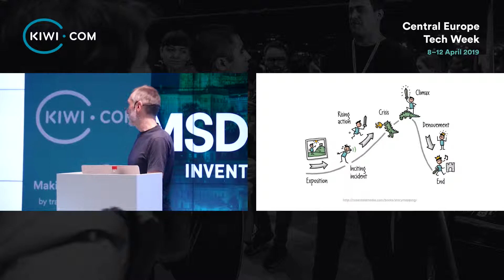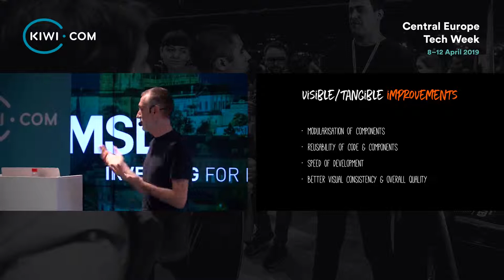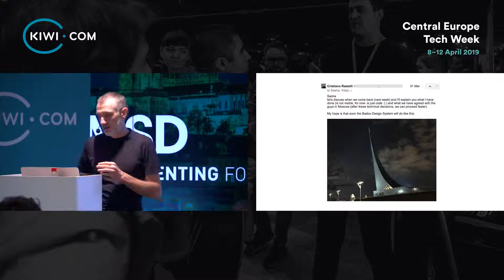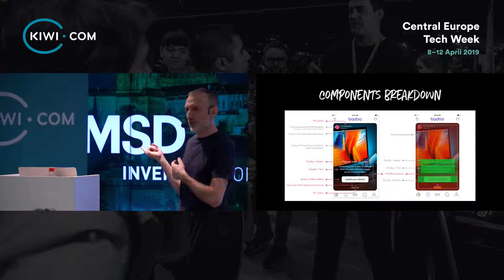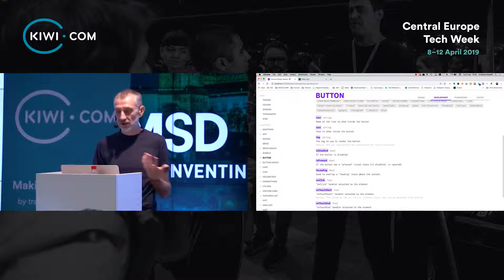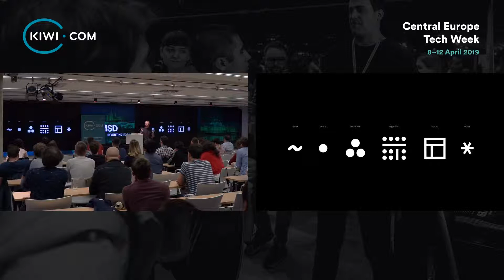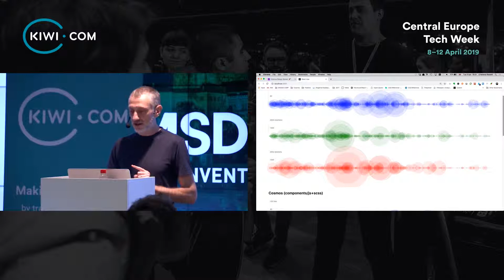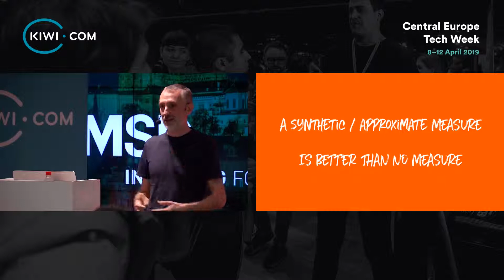From zero to Cosmos - Cristiano Rastelli (Badoo Tech)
This talk was part of the Central Europe Tech Week organized by Kiwi.com

This is the story of a Design System called Cosmos, that started as a small style guide and soon became a core element in the design and development process of a product with 400 million users. Appreciated by both developers and designers, with strong buy-in from managers and leads, today Cosmos has become a complex project of UI unification that involves multiple platforms, multiple brands, and multiple products. A success story - with visible metrics that confirm its impact - with a lot of lessons learned along the way.